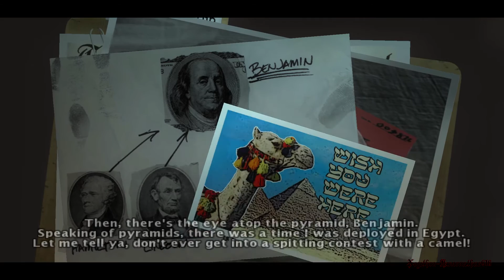True Crime NYC Playthrough - Part 9 - [With Commentary]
And here is my True Crime New York City playthrough, a game I have been wanting to do for a while. My old videos of this game were only the side activities, however these new ones will be the whole game.

It's getting hectic chasing mobsters up construction sites.

You play as Marcus Reed, son of the jailed Isaiah "The King" Reed. The King is friends with a cop, a friendship going back decades, Terry Higgins. The King has passed his empire onto his son to manage while he is behind bars, but the rivals and traitors to his organisation see his weaknesses and plan a hit on both him and his father. This fails and Marcus heads for revenge, killing those involved. Higgins arrives and decides to let Marcus off the hook, rather than bust him he offers a chance to cover up the massacre and land him a job in NYPD. Several years later Marcus turns over a new leaf, living a much happier life in the force and also becoming close friends with Higgins. Higgins has someone to meet in private and asks Marcus to drive him there, he does and unexpectedly for Marcus, Higgins is killed in an explosion.

Marcus, displeased with this goes against the advice of his superior officers and digs to find out what happened and who killed Higgins. Uncovering dangerous plots and conspiracies in both the criminal world and the police force, Marcus never gives up to find out the truth.